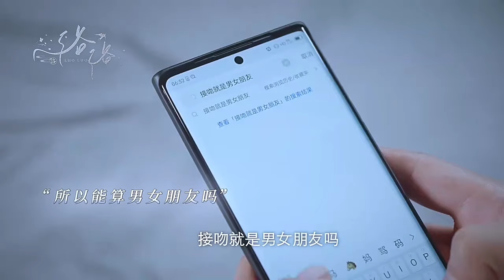Malu untuk terbangun dari ranjang 😂 | Got a crush on you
Got a crush on you Chinese drama 2023